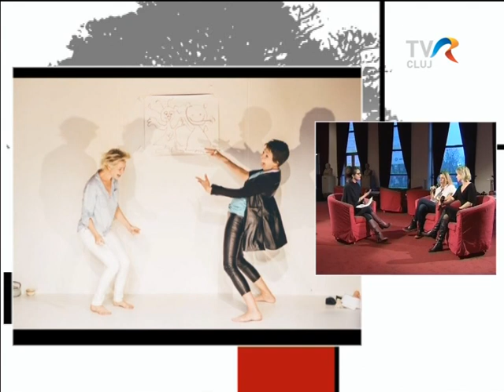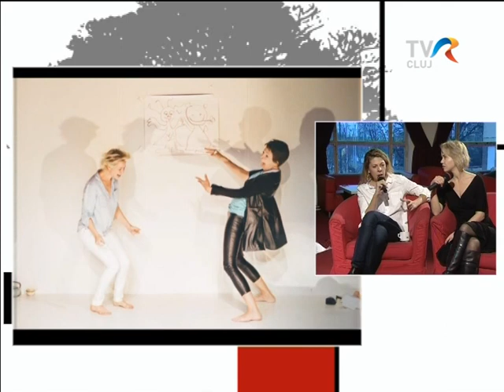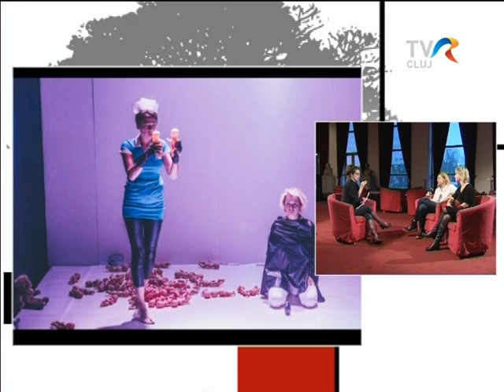Skovrán Tünde és Ubrankovics Júlia az 5-in Intereferenciák Nemzetközi Színházi Fesztiválon